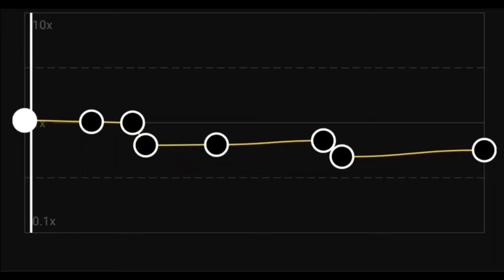Alan Walker - Fadded 🔥 //【CAPCUT】EDIT..